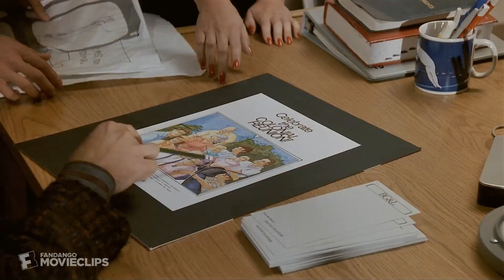Nothing in Common (1986) - Brainstorming Beats Scene (5/10) | Movieclips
Nothing in Common - Brainstorming Beats: David (Tom Hanks) and his team brainstorm for a big pitch.

FILM DESCRIPTION:
A successful advertising executive, David Basner (Tom Hanks), is working on a project that could make him partner at his company. When his parents suddenly end their 36-year marriage, he is thrown into the role of caregiver, dealing with his delicate mother, Lorraine (Eva Marie Saint), and his combative father, Max (Jackie Gleason), who provides constant aggravation and bitter remarks. When one of his parents gets sick, David must choose what is more important, his family or his career.

CREDITS:
TM & © Sony (1986)
Cast: Dan Castellaneta, Jane Morris, Tom Hanks